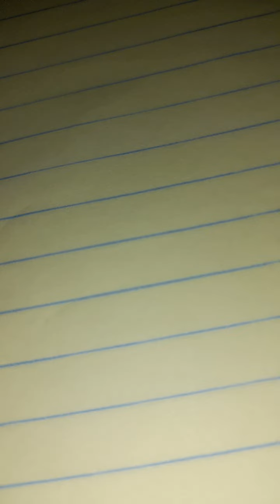yon moun kipa jwe wap kriye apre tiraj sa kouri vin wè avan yo efase video a abone like pataje